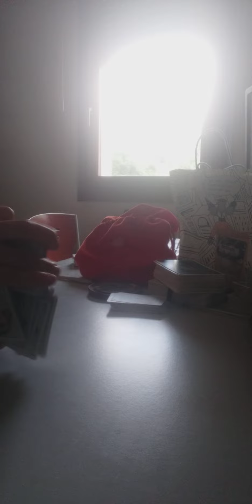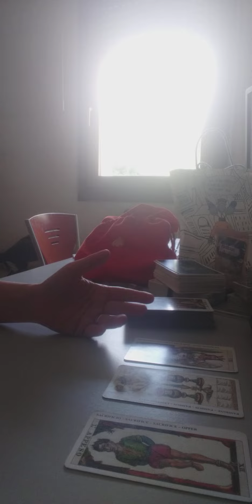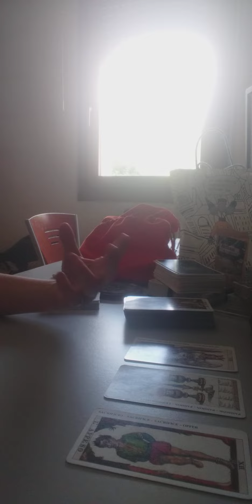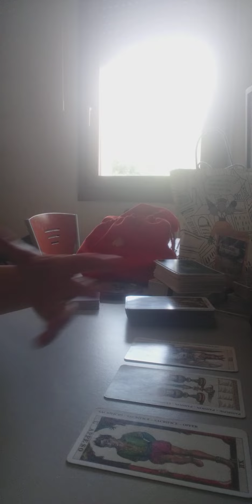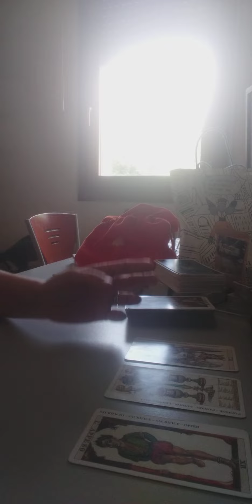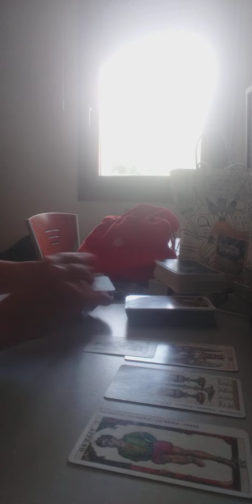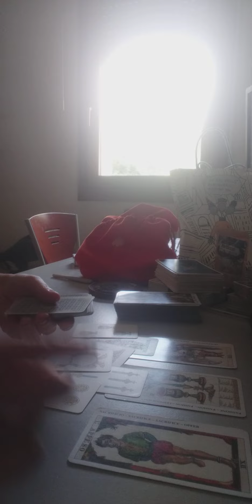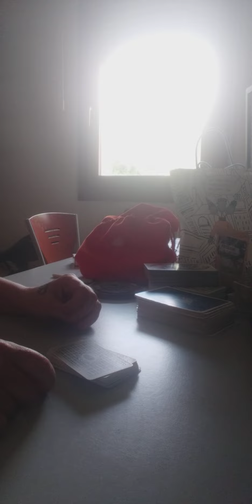SCORPIONE GIUGNO 2022